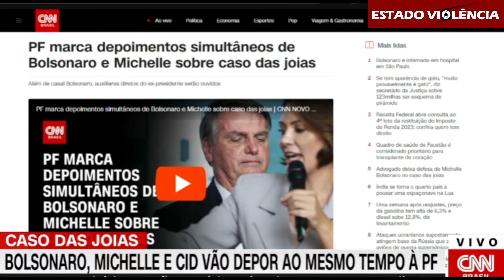ZÉ vs CAIO - O grande Debate CNN 23/08/2023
🚨LINK só PARA MAIORES
💲 Doe qualquer valor pela chave PIX - copie e cole o QR code abaixo: